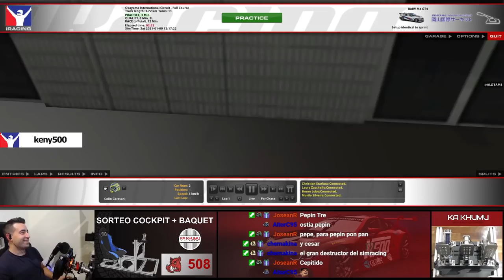January 10 | iRacing Clips Compilation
TWITCH CHANNELS:

ROAD 0:00
13- RAYNERPS3235
14- Alin

Oval 6:34